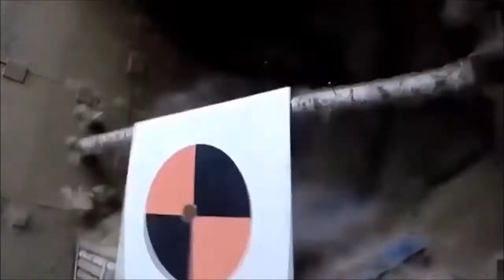Russian tank military exercises(T-14 Armata)/Учения Российских танкистов(Т-14 Армата)